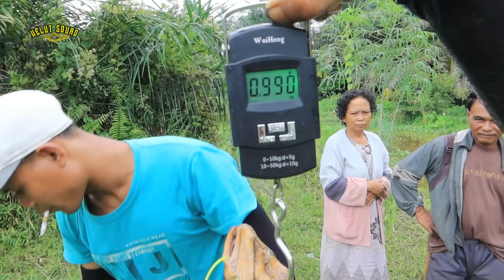KEPALANYA SEBESAR TINJU || INI KAH YANG DINAMAKAN BELUT PURBA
Assalamualaikum wr.wb. Penghobi Mancing Belut.
Salam Satu Hobi
Mancing Belut kali ini Joki Feri mendapat belut monster dengan ukuran kepala sanyat besar, pokok e mantap jiwa masbro..
Video ini semata - mata hanya hiburan, gak ada masksut lain jadi jangan diambil seriusnya ya bro, di ambil serunya aja😁  !!
Pemesanan Pancing Belut Hub NO WA 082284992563 ( Burlian Abdullah)

WELUT SQUAD
NGUREK BELUT

Selamat menonton 💪🙏
Wassalamualaikum.

  @Welut Squad ​